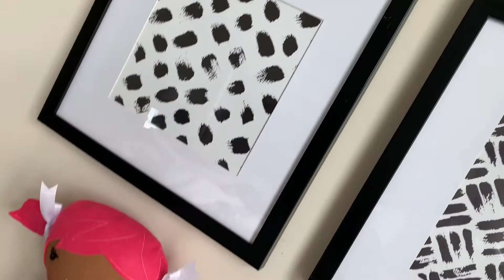My New Art Workspace Tour!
Hey Youtubers this is quick tour of my workspace!!! Enjoy!